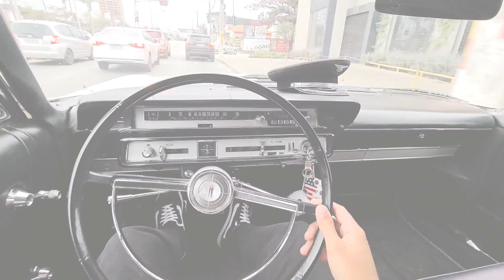FUSCA 1975 BRANCO REBAIXADO E COM RODAS TALUDA TOP 🔥🔥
😁🙏 -  DEUS ABENÇOE  -  😁🙏

            -- LC COMUNICAÇÃO --

- TELEFONE - WHATS -

- ENDEREÇO -

- DEUS ABENÇOE -

- CANAL NO YOUTUBE DO ERICK -